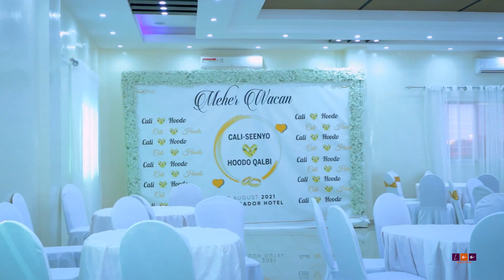Daawo Qaabkii Uu U Dhacay Meherka Weriye Cali Seenyo iyo Hoodo Qalbi {CAJIIB}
Waxaan idinka codsanayaa inaad subscripe saartaan channelka gambaleelkana furataan si aad ula socotaan wixii cusub